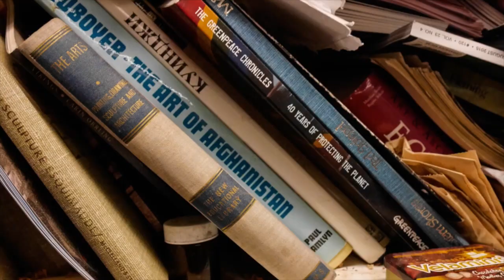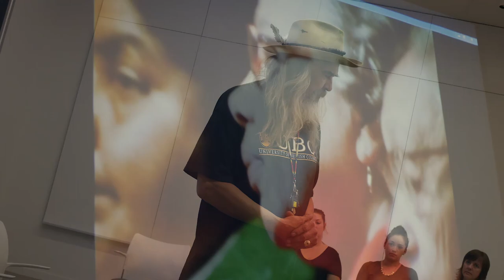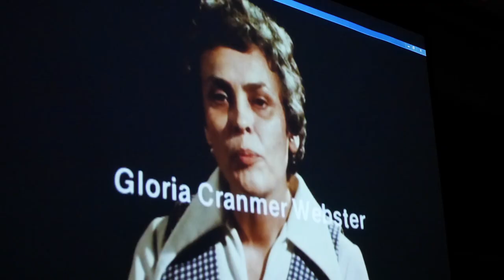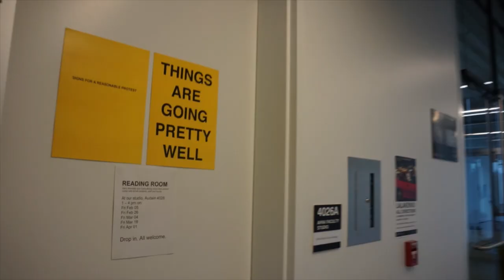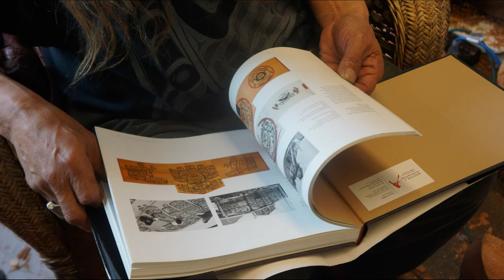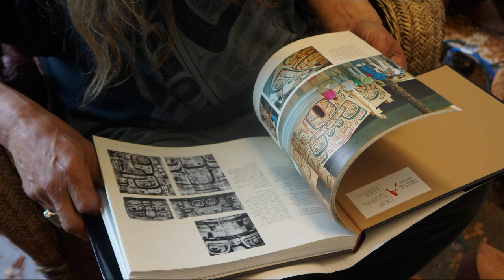Beau Dick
Former UBC visual art MFA students: Eric Angus, Michelle Weinstein, Benjamin J Allard and current MFA student Matt Browning reflect on Beau Dick's impact on their lives and practice.

Visuals of Beau Dick captured and shared by Manuel Piña
Music recorded and submitted by Eric Angus and Alan Hunt
Audio and visuals mixed and edited by Shiva Shahmir